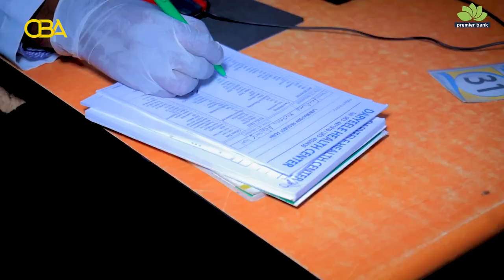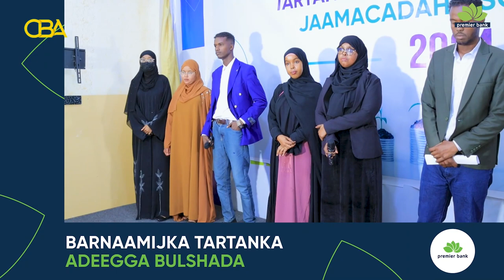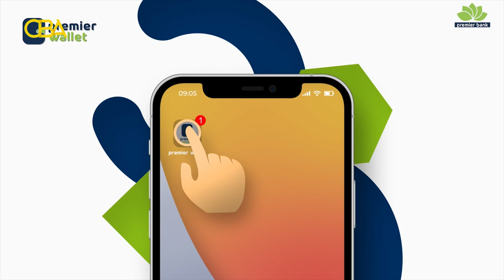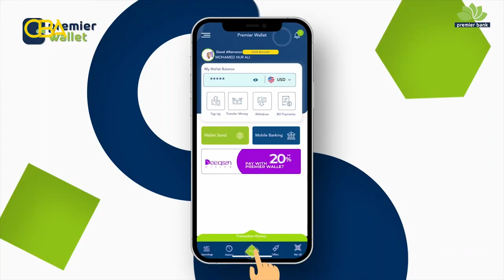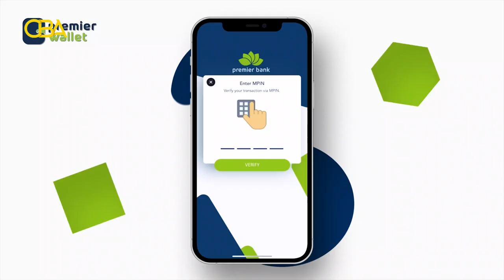Caawinta qoysas danyar ah | UoH vs FFU | Xalqadda 1aad | Tartanka Adeegga Bulshada Premier Bank 2024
Caawinta qoysas danyar ah | UoH vs FFU | Xalqadda 1aad | Tartanka Adeegga Bulshada ee Premier Bank 2024